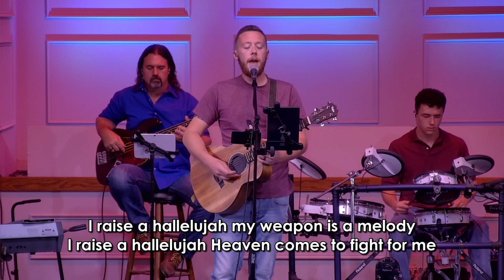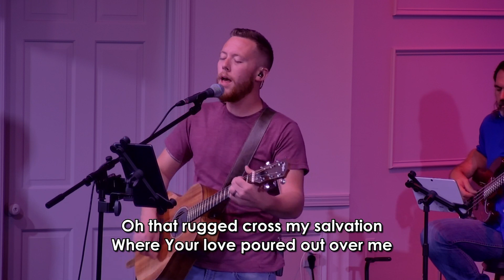Not because you must but because you are willing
Join us this week as we worship the Lord.